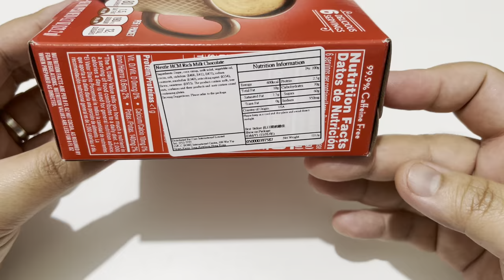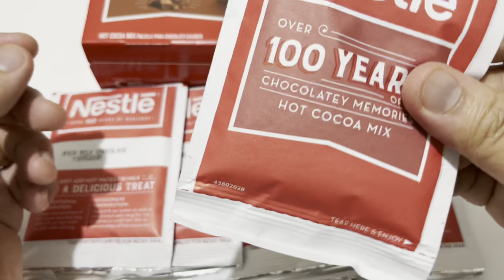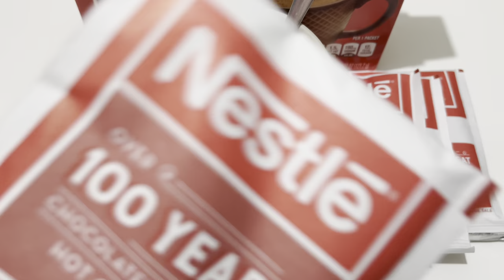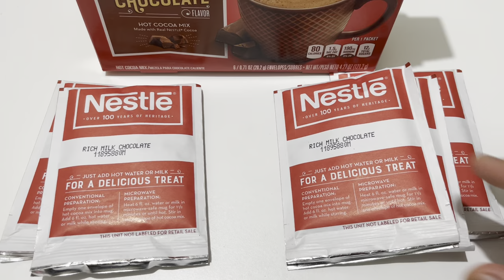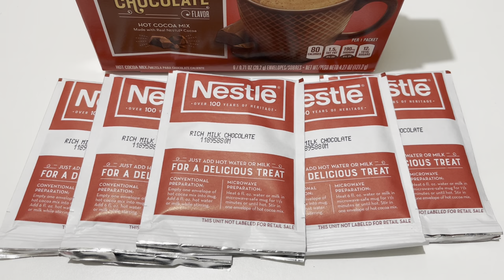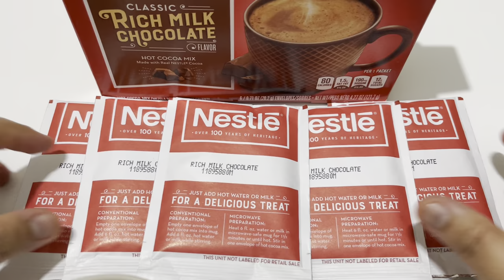Nestle Classic Rich Milk Chocolate Unboxing and drink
Over 100 YEARS OF CHOCOLATEY MEMORIES

OUR SUSTAINABLY-SOURCED COCOA BEANS PRODUCE A SMOOTH AND DELICIOUS HOT COCOA READY IN SECONDS.
WE LOOK FORWARD TO BEING YOUR HOT COCOA OF CHOICE FOR YOUR FAMILY TRADITIONS AND MEMORIES FOR YEARS TO COME

JUST ADD HOT WATER OR MILK
CONVENTIONAL PREPARATION:
Empty one envelope of hot cocoa
mix into mug. Add 6 fl oz (3/4 cup)
of hot water while stirring.
MICROWAVE PREPARATION:
Heat 6 fl oz (3/4 cup) of water in
microwave-safe mug for 1-1/2 minutes
or until hot. Stir in one envelope of
hot cocoa mix.
For stronger flavor, add less water.
For richer cocoa, try adding milk
instead of water.
INGREDIENTS: SUGAR, CORN SYRUP SOLIDS,
DAIRY PRODUCT SOLIDS, HYDROGENATED
VEGETABLE OIL (COCONUT AND/OR PALM KERNEL
AND/OR SOYBEAN), COCOA PROCESSED WITH
ALKALI, AND LESS THAN 2% OF SALT, CELLULOSE
GUM, SODIUM CASEINATE, DIPOTASSIUM
PHOSPHATE, SODIUM ALUMINOSILICATE, MONO.
AND DIGLYCERIDES, GUAR GUM, ARTIFICIAL
FLAVOR, SUCRALOSE.
CONTAINS: MILK INGREDIENTS. MAY CONTAIN
SOY AND WHEAT.
INGREDIENTES: AZÚCAR, SÓLIDOS DE JARABE
DE MAÍZ, SÓLIDOS DE PRODUCTS LACTEOS,
ACEITE VEGETAL HIDROGENADO (DE COCO O
PALMISTE O SOJA), CACAO PROCESADO CON
ALCALI; Y MENOS DE 2 % DE SAL, GOMA DE
CELULOSA, CASEINATO DE SODIO, FOSFATO
BIPOTÁSICO, ALUMINOSILICATO DE SODIO,
MONO Y DIGLICÉRIDOS, GOMA GUAR, SABOR
ARTIFICIAL, SUCRALOSA.
CONTIENE: INGREDIENTS DE LECHE. PUEDE
CONTENER SOYA Y TRIGO.